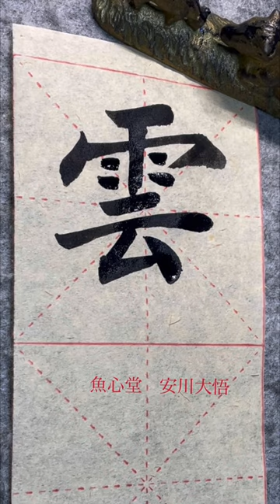書道 安川大悟 魚心堂 書道 書道動画 楷書 楷書 雲 shorts short 上達